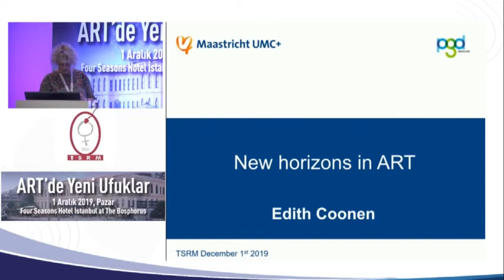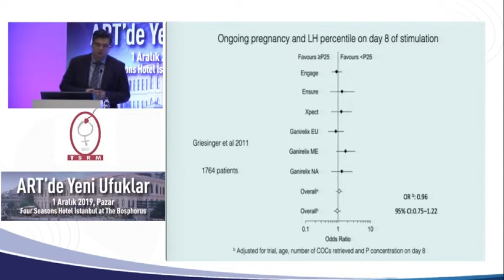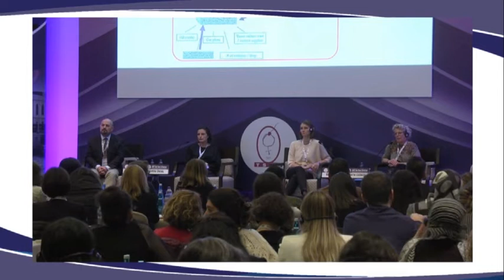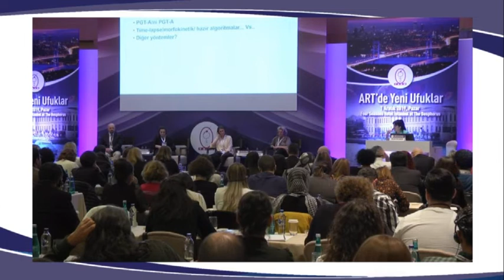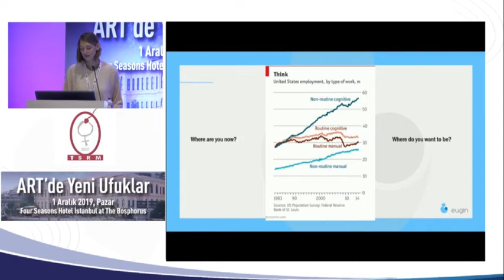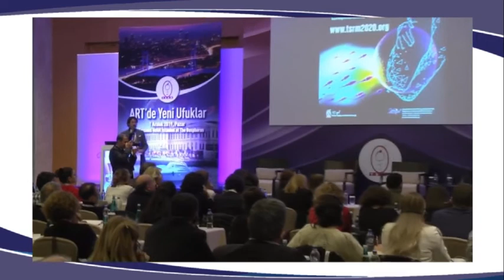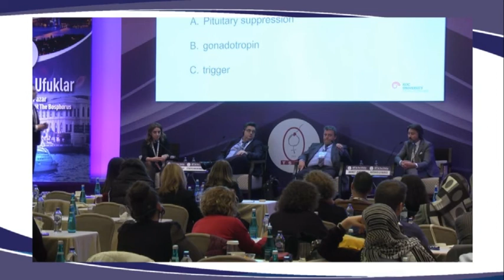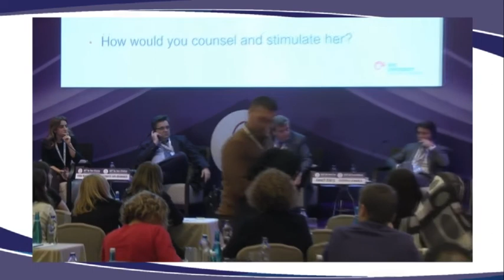1 Aralık 2019 - İstanbul - ART'de Yeni Ufuklar Sempozyumu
1 Aralık 2019
İstanbul
ART'de Yeni Ufuklar Sempozyumu